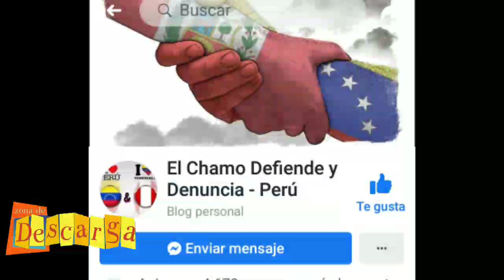Los buenos somos mas - venezolanos en Perú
Únete a nuestra campaña,
Quiero hacer llegar este me saje de paz y amor, dejemos el amarillismo, dejemos el odio entre nosotros mismos, basta de fomentar la destrucción de nosotros mismos, todos somos habitantes del mismo mundo, nadie es más que nadie, Venezuela y Perú tienen diferentes culturas y ambas partes tienen el deber de respetarlo.
Vamos a intentar cambiar mentes y transformar corazones, vamos a tratar de vivir en paz, no cuesta nada. Es solo un gesto de amabilidad, sonríe, trata a cada quien como tú quieres que te traten.  Y de esa manera cambiaremos el mundo.